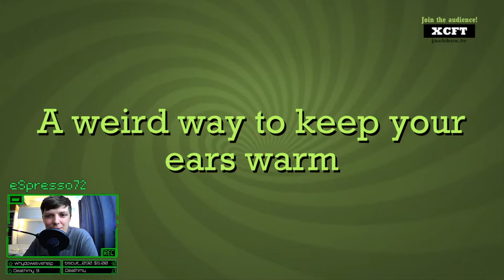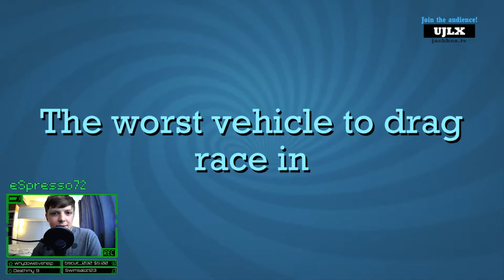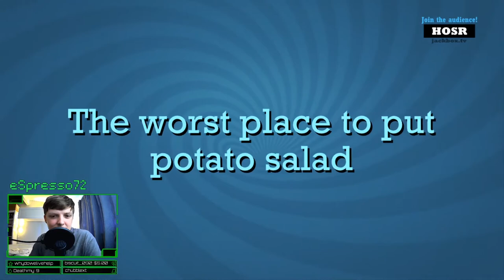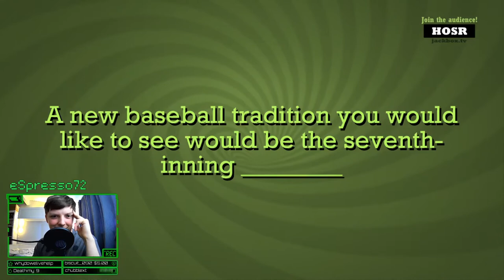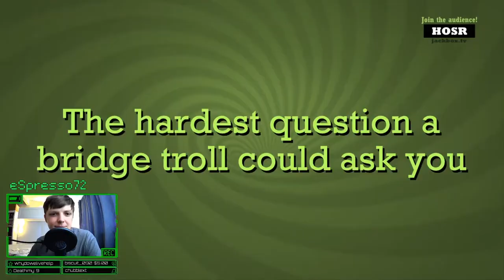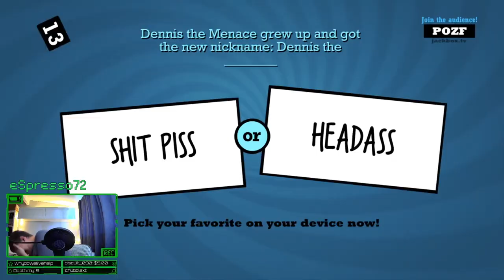My Quiplash Stream Was A Disaster